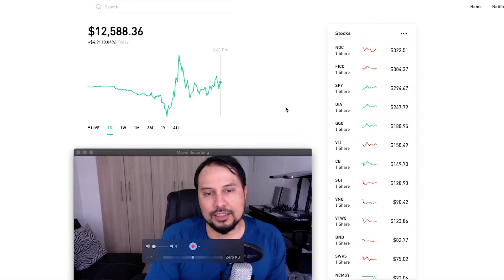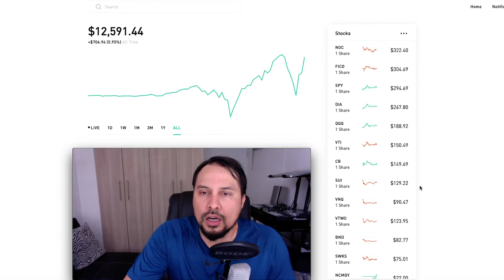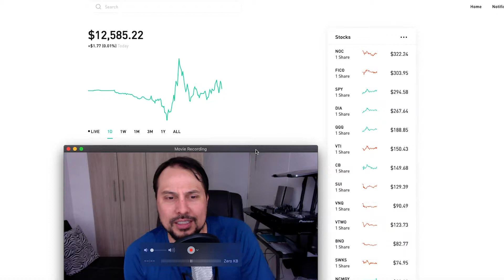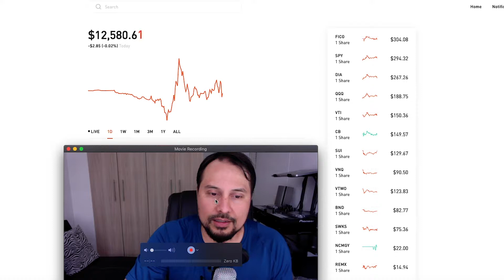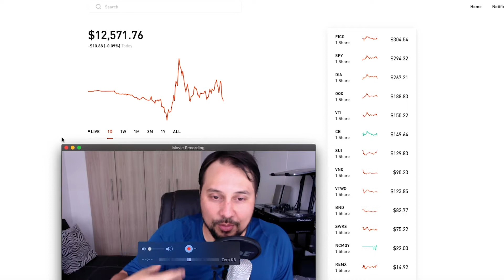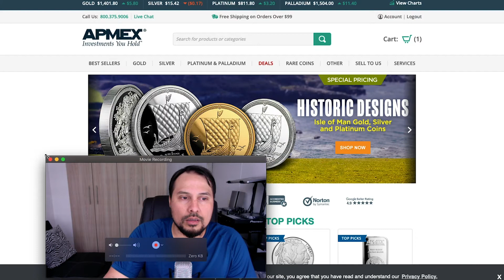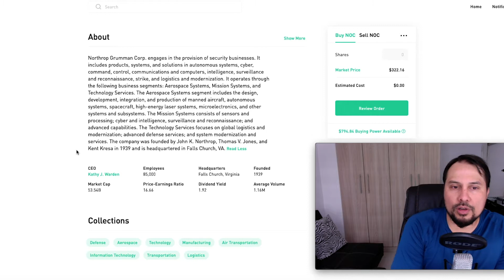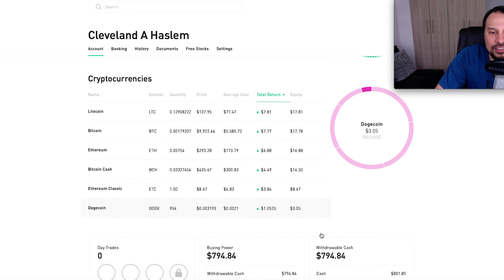DNA LeveL C 1978 Index Fund: 1 new asset added, Northrop Grumman.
Northrop Grumman: $322.16 per share (Dividend Yield: 1.92)

1) Market Cap: 53.54B
2) P/E Ratio: 16.66
3) CEO: Kathy J. Warden
4) Headquarters: Falls Church, Virginia
5) Founded: 1939
6) Employees: 85,000
7) Dividend Payout: $1.32 per share